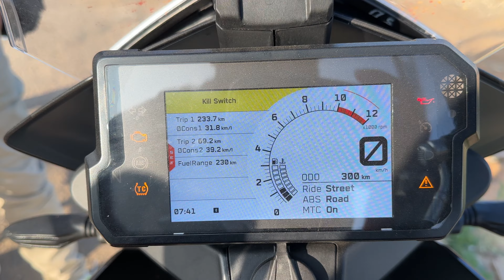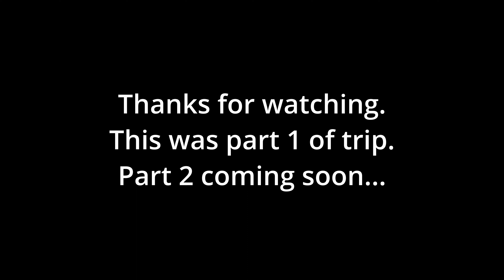12th & 14th century Jain Temples : Exploring Bangalore | Mandaragiri Hilltop | Mumbai Highway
Join us on an exhilarating journey to the mystical Mandaragiri Hills, located just 80 km away from Bangalore! In this captivating YouTube video, witness the breathtaking beauty of one of the oldest Jain temples nestled amidst the serene landscapes.

As we embarked on our Saturday ride, we encountered a bustling trail filled with fellow bikers, enhancing the thrill of our adventure. Despite the cloudy skies at Mandaragiri Hills, we seized the opportunity to capture stunning drone shots that showcase the temple's timeless allure against the backdrop of the majestic mountain.

Immerse yourself in the tranquility of this sacred place, delve into its rich history, and marvel at the awe-inspiring views that unfold at every turn. Our exploration of this spiritual haven promises a visual treat and a glimpse into the cultural heritage that graces this ancient site.

Don't miss out on this enchanting journey to Mandaragiri Hills—a testament to both nature's splendor and human ingenuity!